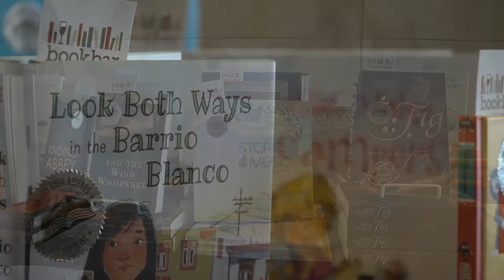The Colorado Book Awards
Outskirts Press is a long-time supporter of Colorado Humanities and long-time sponsor of the Colorado Center for the Book Awards. Outskirts Press president Brent Sampson was a co-presenter at the  25th Anniversary Awards, encapsulated in this short video.